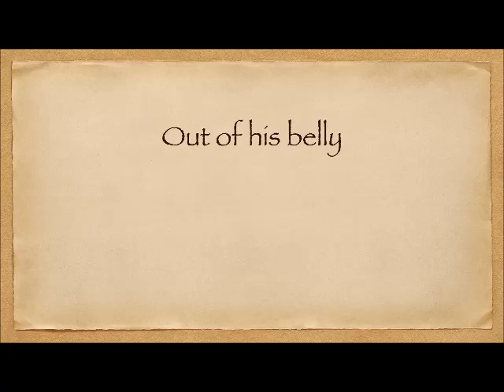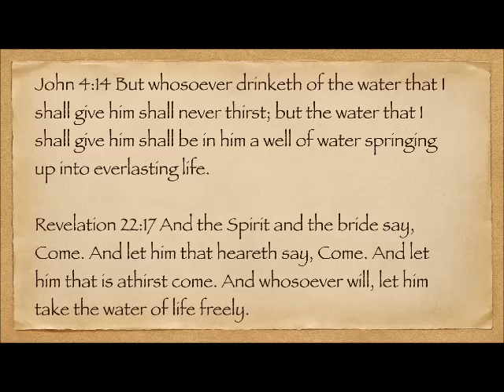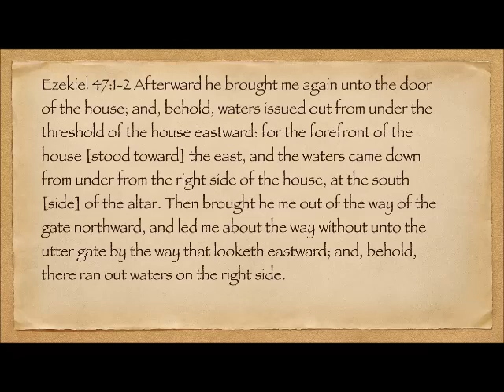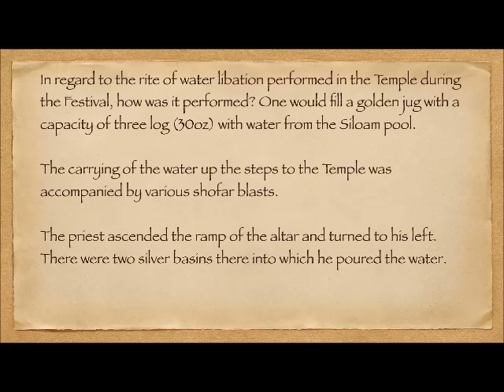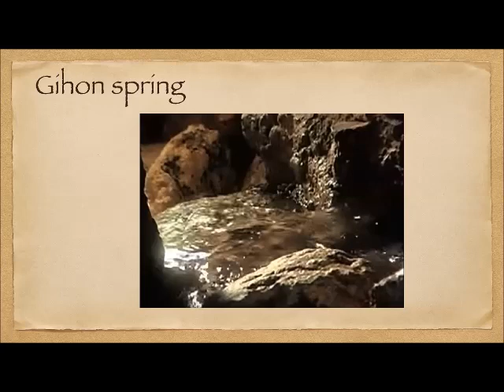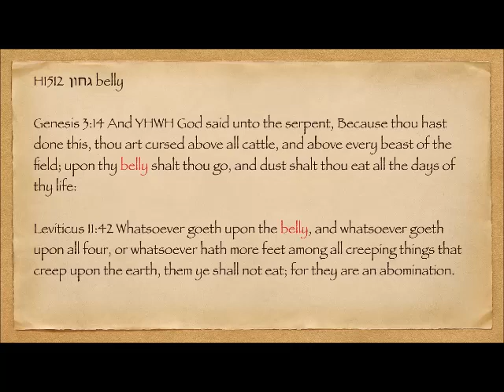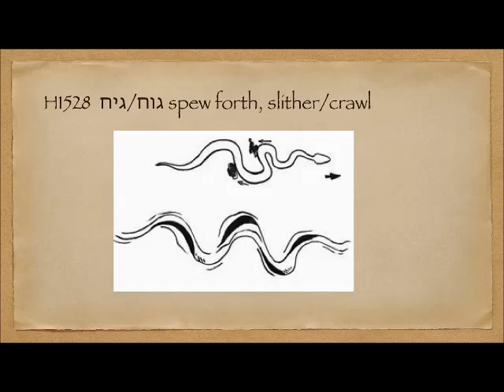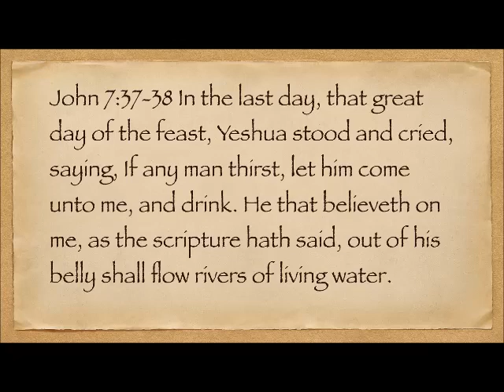Out of his belly - Hebrew connections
John 7:37-38  What was happening that day?  What about the Hebrew behind the circumstances?